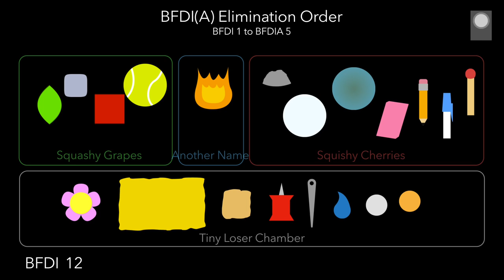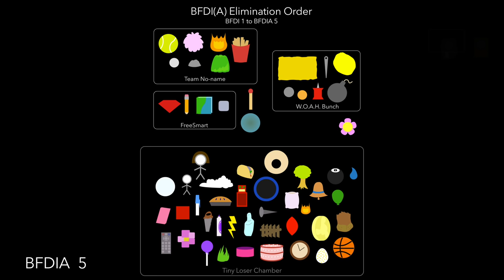BFDI(A) Elimination Order (2015)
Includes BFDI 1 to BFDIA 5.
In glorious 1080p 60fps! :O

I just had to update the last elimination order video from 3 years ago with the new skills I picked up and added BFDIA eliminations as well as the hosts. Also, testing out my new computer!

This new computer marks a new milestone for katyj98 videos, because from now on, all katyj98 videos will be in Full 1080p HD. :)

Done in Adobe After Effects CC